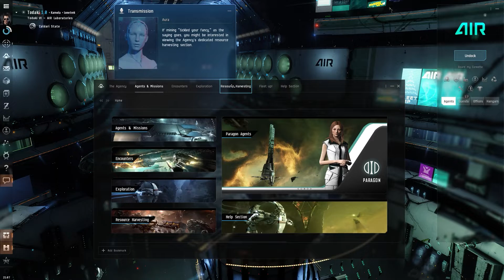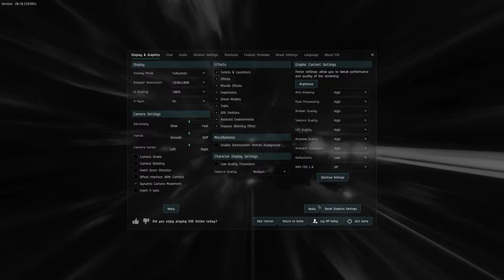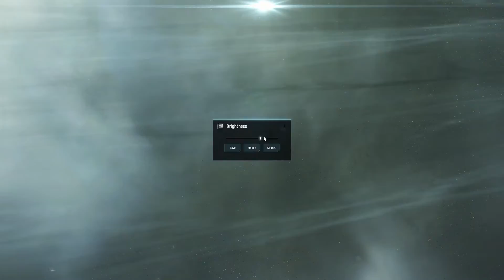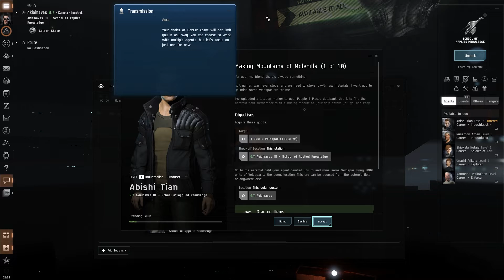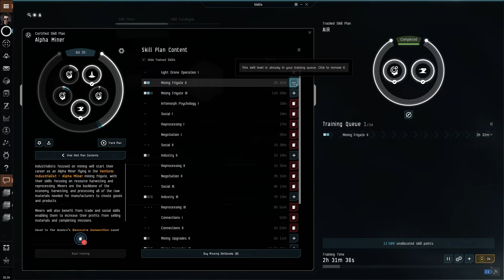Eve Online e3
Playing Eve Online with new alpha character. It is free playing with an alpha character.